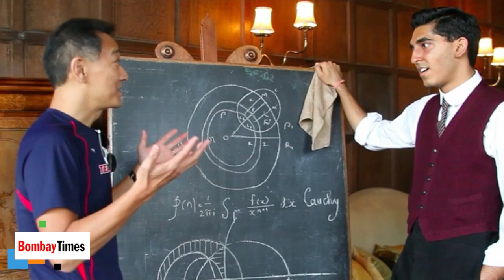The Man Who Knew Infinity | Official Trailer (2016) | Dev Patel, Jeremy Irons | Review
Warner Bros. has released the first trailer for director Matthew Brown’s upcoming biographical drama The Man Who Knew Infinity, which is based on the novel of the same name by Robert Kanigel and the true life story of mathematician Srinavasa Ramanujan. The films stars Dev Patel, Jeremy Irons, Devika Bhise, Stephen Fry and Toby Jones.

Bombay Times Official YouTube channel is managed by Culture Machine Media Pvt Ltd.